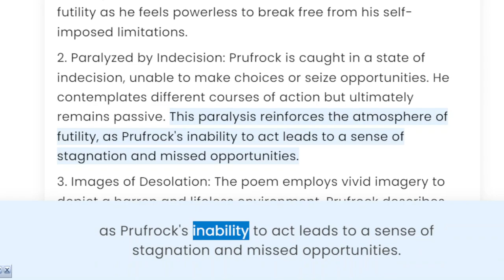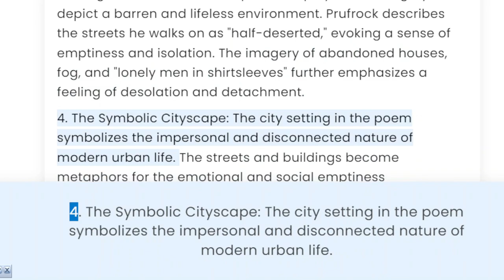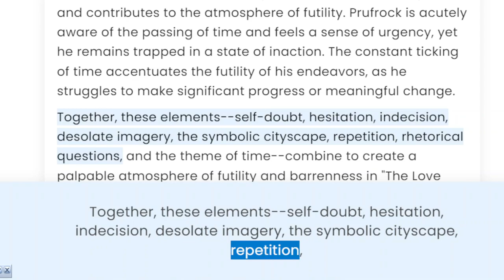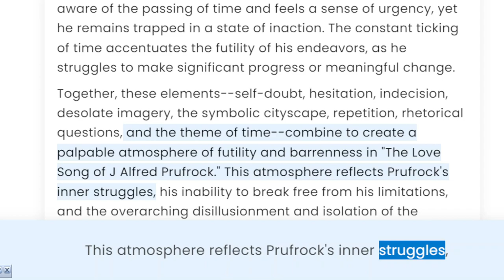Discuss the atmosphere of futility and barrenness in ‘The Love Song of J Alfred Prufrock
Title: "Unveiling Futility and Barrenness: Exploring 'The Love Song of J. Alfred Prufrock'"

Description: In this thought-provoking video, we delve deep into T.S. Eliot's iconic poem, "The Love Song of J. Alfred Prufrock," and unravel its profound atmosphere of futility and barrenness. Join us as we analyze the vivid imagery, introspective musings, and existential themes that shape Prufrock's sense of disillusionment and hopelessness. Discover the underlying emotions and societal critiques embedded within the poem, while gaining a fresh perspective on the human condition. Don't miss this insightful exploration of one of modern literature's most compelling works.